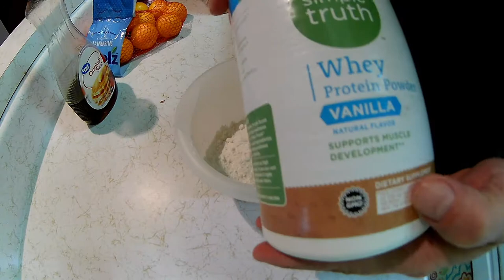Healthy Pancakes/Protein Powder/Oats YUMMY 12 18 20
I finally tried making some pancakes that have a little "HEALTH" factor to them. Did they turn out? Will mikieson ever make them again? Will I breathe new life into this old beloved breakfast favorite?